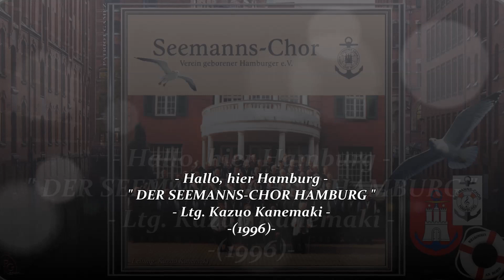SEEMANNS-CHOR HAMBURG ~ Rio Grande - Ltg. Kazuo Kanemaki ~ SHANTY-CHOR HAMBURG (1996)...